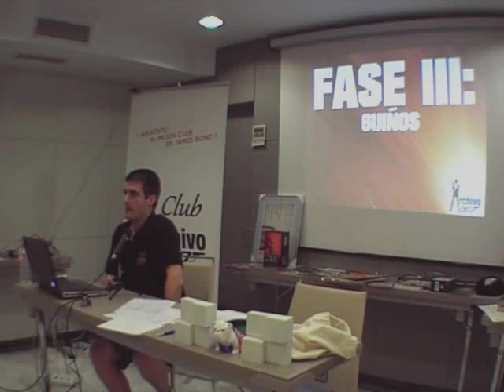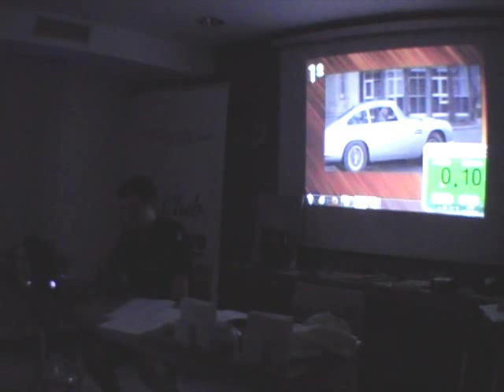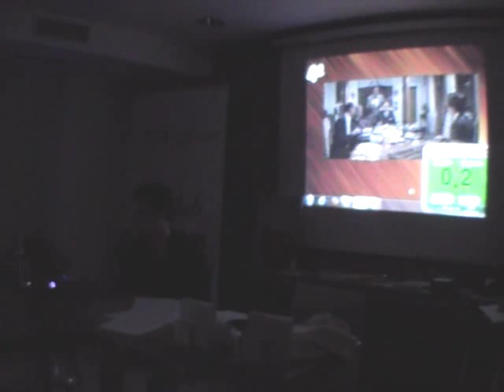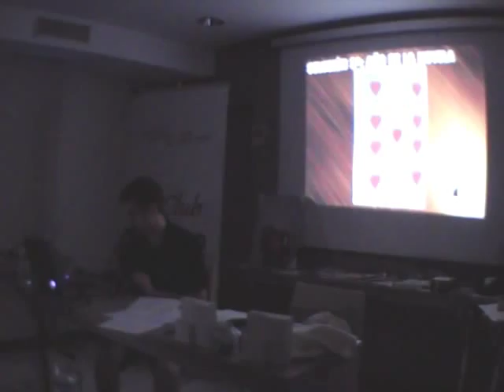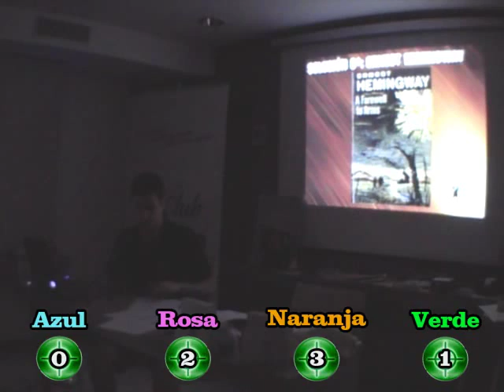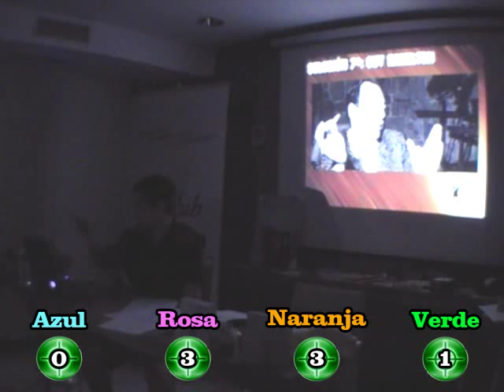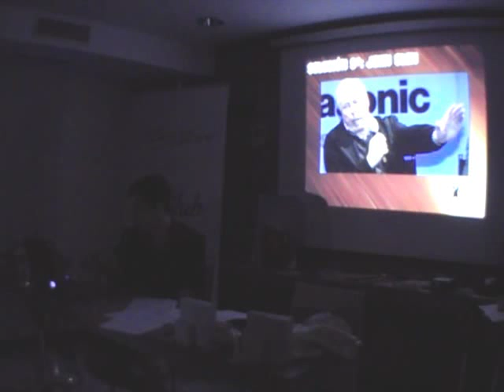III Convención Archivo007 | Concurso (3 de 4)